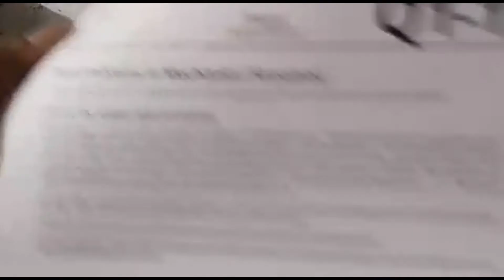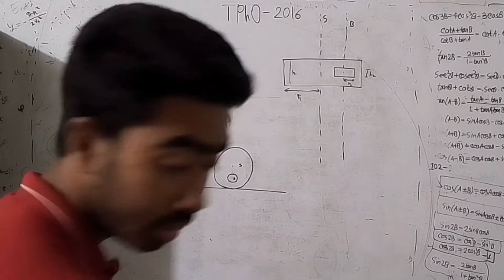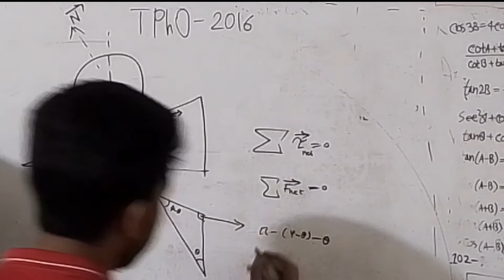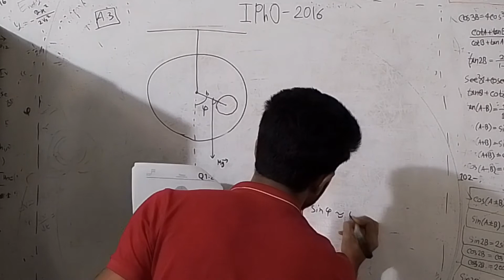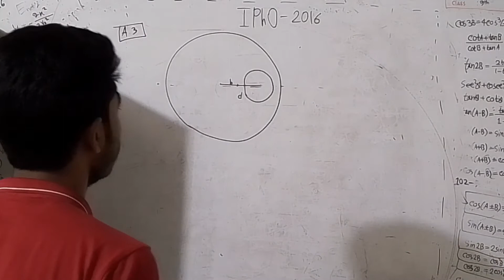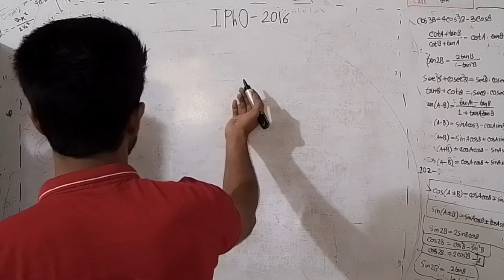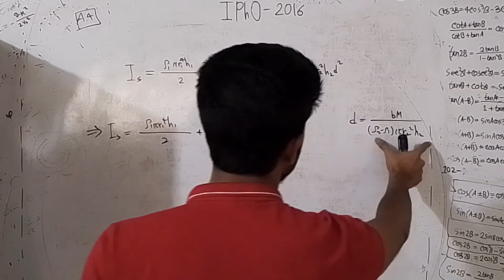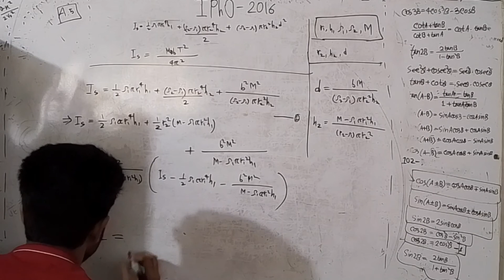IPhO-2016, [Theory_Mechanics_Part_A]